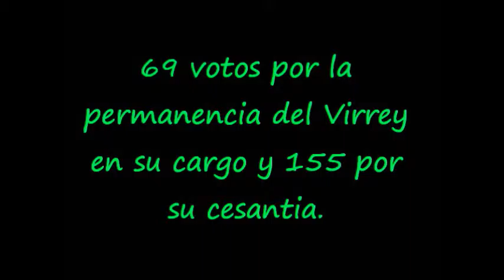Revolución de Mayo